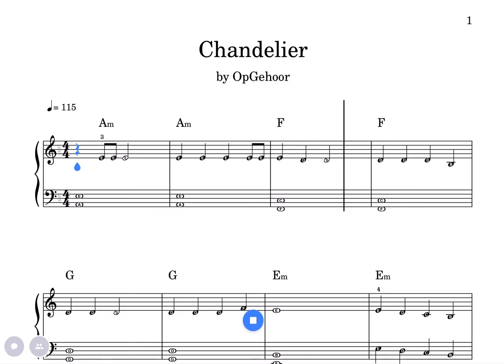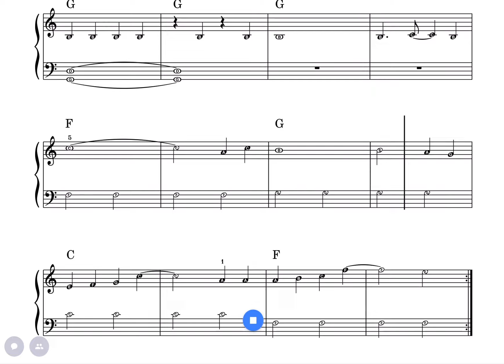Chandelier - Easy piano - Key: Am